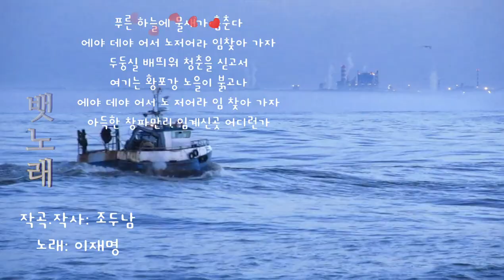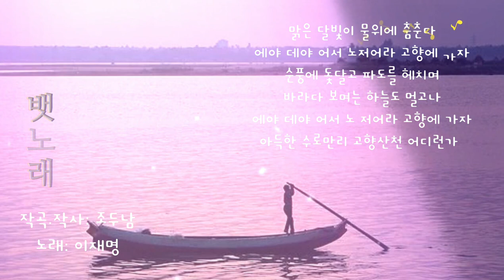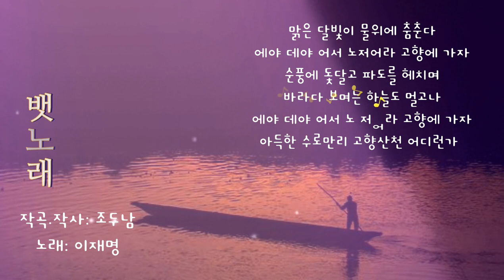테너 이재명 - 조두남 작곡.작사 뱃노래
뱃노래
작곡.작사: 조두남
            노래: 이재명

푸른 하늘에 물새가 춤춘다
에야 데야 어서 노저어라 임찾아 가자
두둥실 배띄워 청춘을 싣고서
여기는 황포강 노을이 붉고나
에야 데야 어서 노 저어라 임 찾아 가자
아득한 창파만리 임계신곳 어디런가

맑은 달빛이 물위에 춤춘다
에야 데야 어서 노저어라 고향에 가자
순풍에 돛달고 파도를 헤치며
바라다 보며는 하늘도 멀고나
에야 데야 어서 노 저어라 고향에 가자
아득한 수로만리 고향산천 어디런가

※김호중님 친구이신 (자서전에서도 등장하는)
이재명님이 부른
제39회 중앙음악콩쿠르 본선 성악남자 부문 3위를
차지한곡 '뱃노래'입니다.
김호중님 팬분의 요청으로 올려드립니다🤗

KineMaster
CapCut
Inshot
VLLO
Video Maker
Power Direct
Background Eraser
Snapseed
글씨팡팡
멸치

음원출처:중앙음악콩쿠르